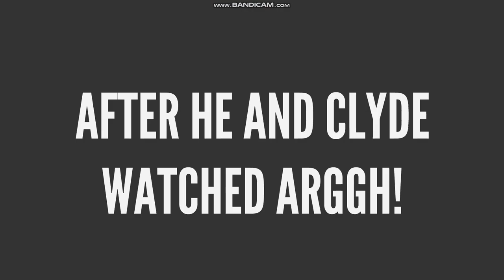Lincoln Turns Lucy's Spiders Against Her/Grounded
Lincoln has had enough of Lucy snagging access to the TV before him, so he decides to sabotage her. Will it work out?

(For those asking, if Lucy is ever heard talking audibly while gagged, it's her thoughts.)

Voices:
Lincoln - Joey
Lucy - Jennifer
Lynn - Hannah
Luna - Emma
Lisa - Kimberly
Lynn Sr - Eric
Rita - Julie